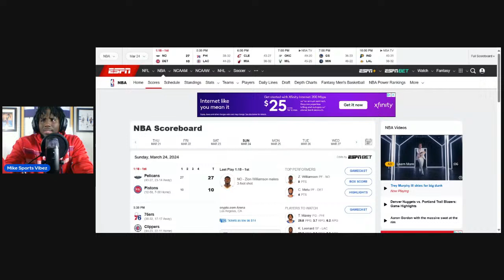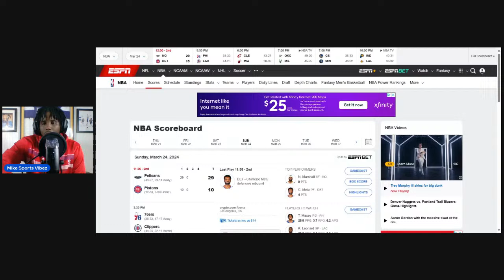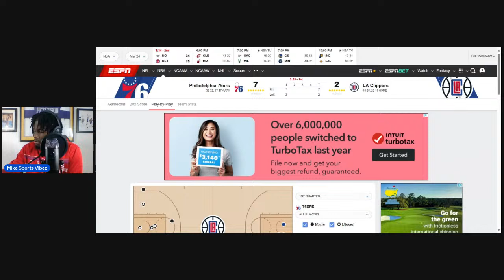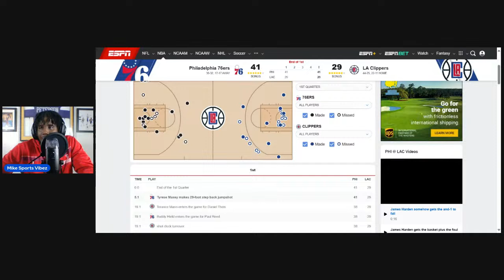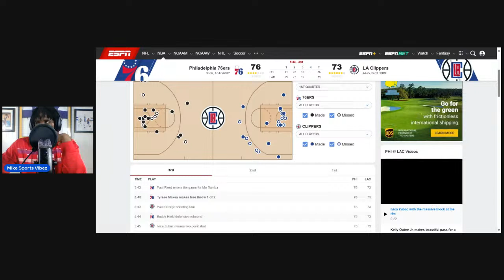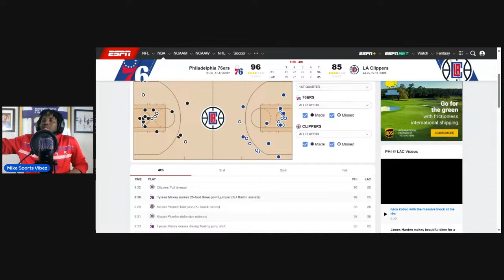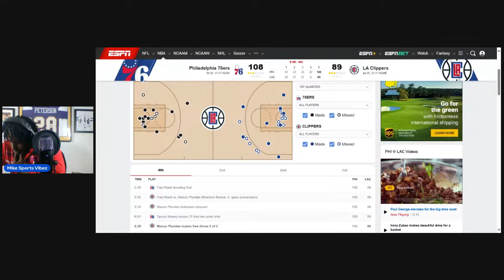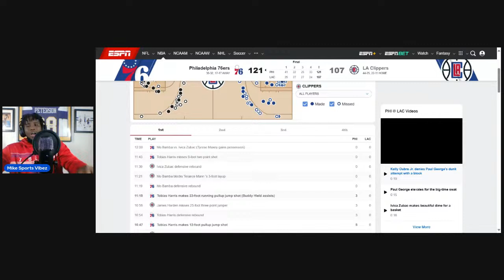76ers VS Clippers (LIVE) Play-By-Play! Lets Go Sixers!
Can the 76ers beat the Clippers?